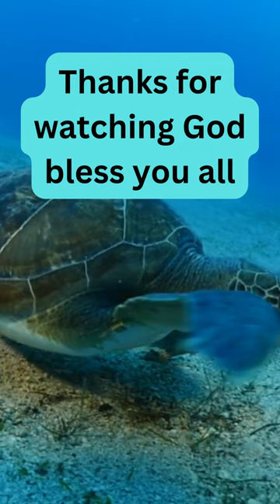Gods amazing creation the Sea Turtle with meditation music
Meditation music with Gods amazing creation the sea turtle